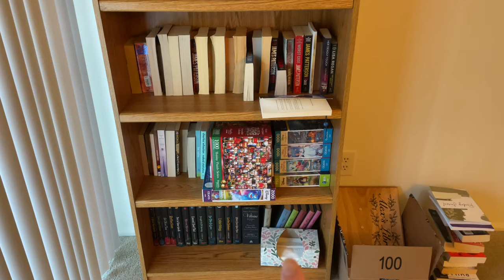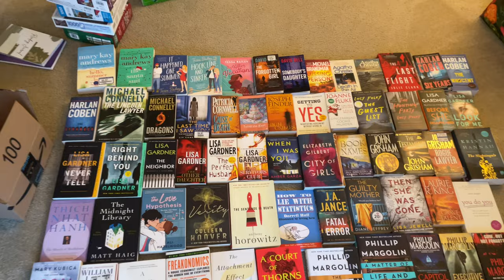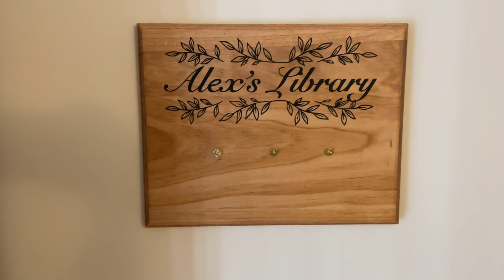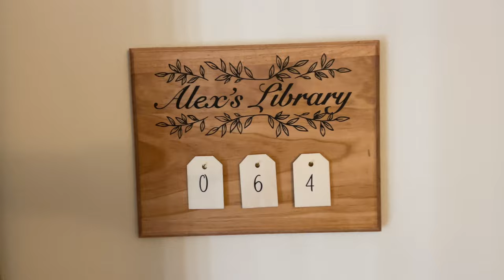VLOG | bookshelf organization, haircut, mental health💜😊